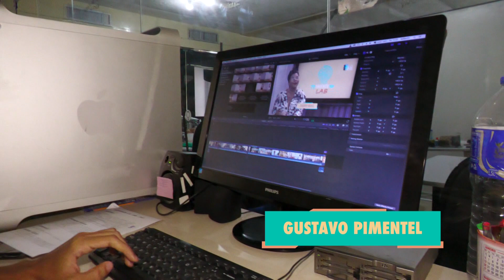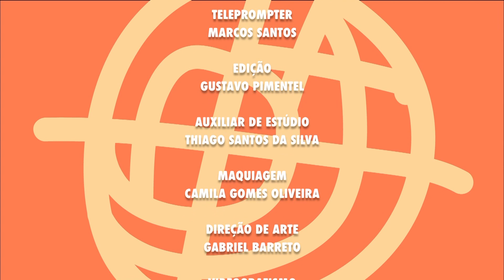REINVENTE-SE LAB – Episódio 100 (Bloco 03)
Seja bem vindo ao Reivenvente-SE LAB, o novo programa da sua Aperipê TV que é exibido todas as quintas ás 20:30 no canal 6.1. Aqui você vai poder conferir diversas produções culturais de Sergipe direto na sua tela. Apresentado por Janiny Braz, o programa semanal traz o melhor da música, teatro, exposições, clipes, filmes, cultura popular e literatura de artistas sergipanos que foram contemplados pela Lei Aldir Blanc.

O objetivo do Reinvente-SE LAB é de ser animo e combustível para você que está nos assistindo, e sempre contando com o que temos de mais plural na cultura sergipana.  Neste episódio, no primeiro bloco o programa comemora o episódio 100 do Reinvente-SE LAB e no primeiro bloco aconteceu um bate-papo com a Jade Moraes que é diretora e produtora do programa, no segundo bloco conversou com Marcos Santos e Beatriz Aranzana que são assistentes de produção e para encerrar o programa vocês conheceram toda a equipe que leva o programa para a casa de vocês.

Todos os artistas que participam do programa foram contemplados pela lei Aldir Blanc, através da Fundação de Cultura e Arte Aperipê, do Governo de Sergipe, da Secretaria Especial de Cultura, do Ministério do Turismo e do Governo Federal.